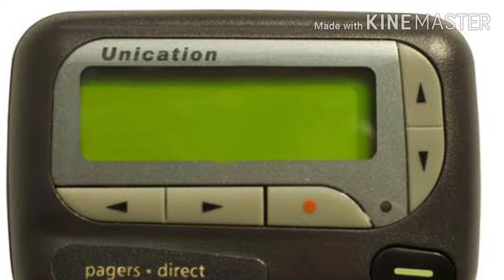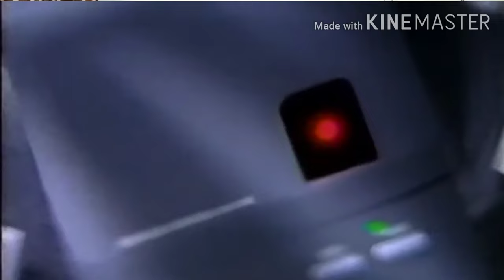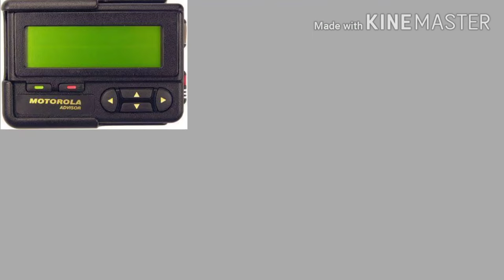What is Pager in hindi|history of pager|how Pager works|vintage tech|why 143 is i love you|TBT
What is Pager| history of pager| how Pager works| vintage tech| why 143 is i love you| the b tech

Hey this is Nikhil and this is my channel the b tech an din today video se are talking about What is Pager| history of pager| how Pager works| vintage tech| why 143 is i love you| the b tech

For any mobile or gadgets query or solutions just direct msg me on Instagram you will definitely get the reply

this video conatains information such as